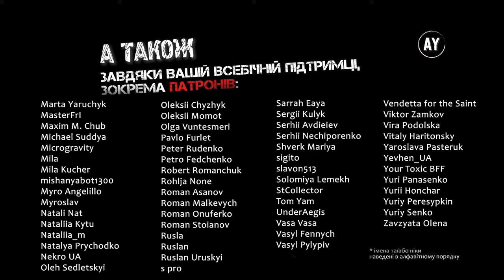Валеріян Підмогильний - Невеличка драма (2023) ✏️=15=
🚩 15. И любовь это тот же камин, где сгорают все лучшие грезы... 🚩